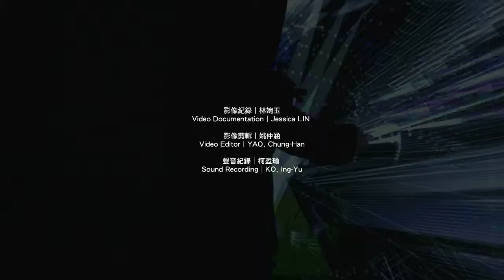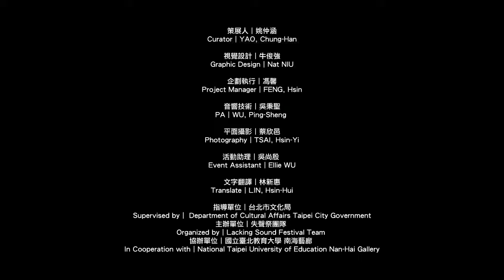葉廷皓－手藝孱弱 輕便版 Craftweak Lite（2012）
手藝孱弱 輕便版（2012）

Human Interface Performance

「大腦即螢幕」 (Le cerveau, c'est l'ecran)
─ 吉勒.德勒茲 (Gilles Deleuze)

這是一個關於螢幕頭盔與全身動態感應的表演性裝置。

此作品包含了位於臉部的液晶螢幕，以及位於手掌、上臂、大腿，數枚的三軸感應器。根據表演者身體的擺動、旋轉，臉上的顯示器、身後的投影以及環境的聲響會以此為根據做出變化。

Craftweak Lite(2012)

Le cerveau, c'est l'ecran
─ Gilles Deleuze

This is a performing device with a Customized screen helmet and sensors.

According to the groove of the  body, visual on helmet and projection and sound will be manipulated.